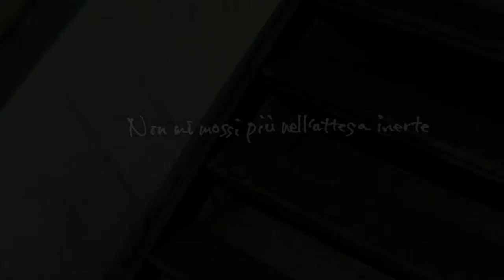P.T. Gameplay Walktrough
P.T. Walktrough

P.T.